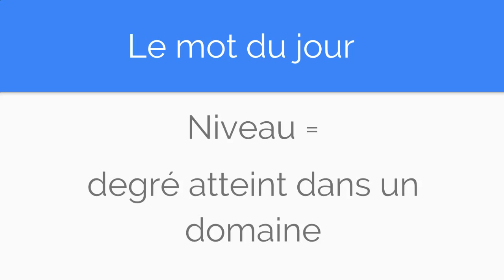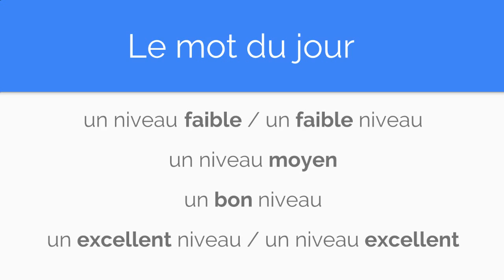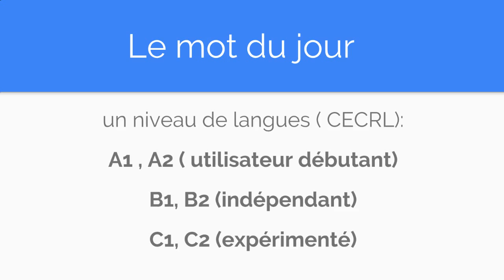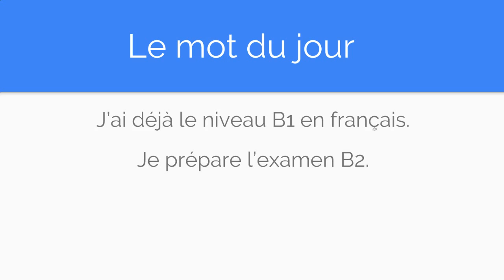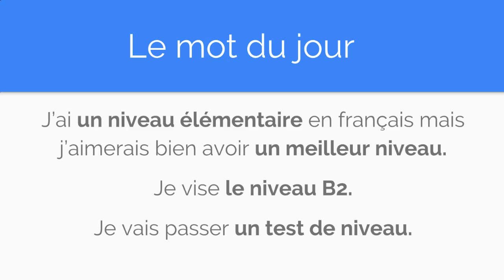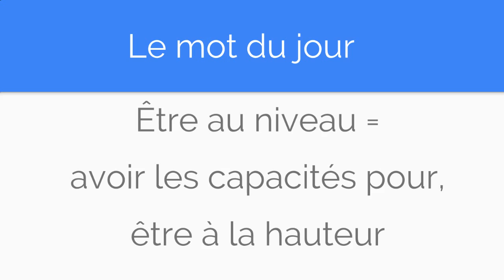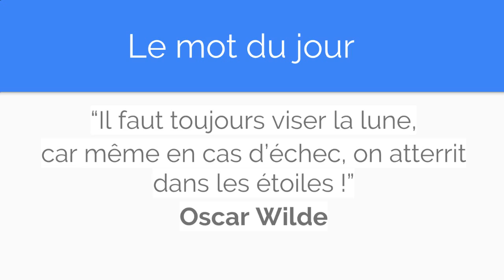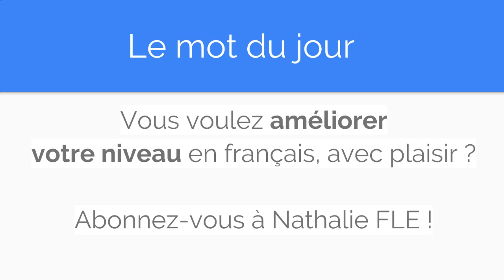Le mot du jour en français : niveau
Découvrez le mot du jour :
- sa définition
-sa prononciation
-comment parler de son niveau en langue
- les niveaux de langue A1, A2, B1, B2, C1, C2
-des exemples
- 2 expressions
- une citation inspirante

LIENS UTILES :
- Le guide gratuit "Voyage dans les 3 niveaux de langue" :